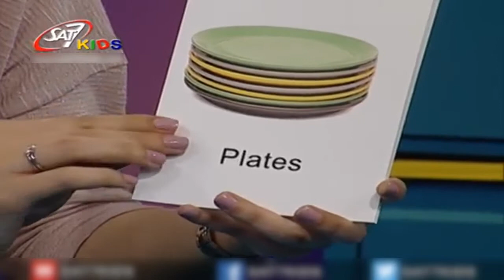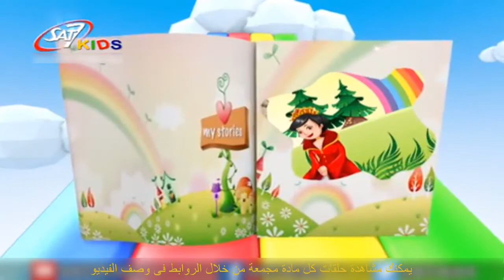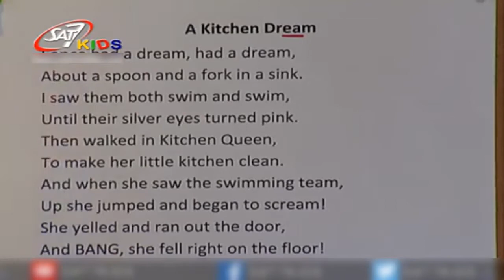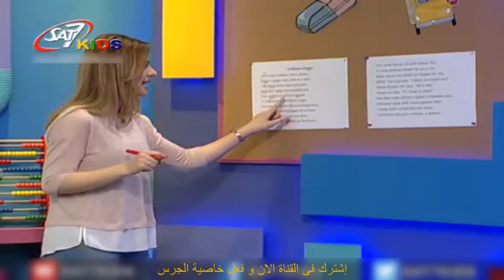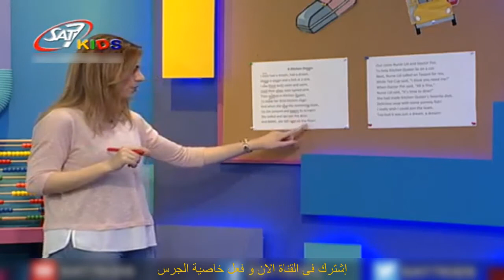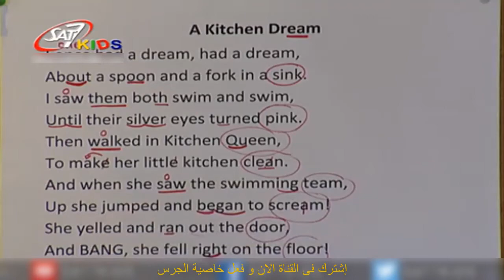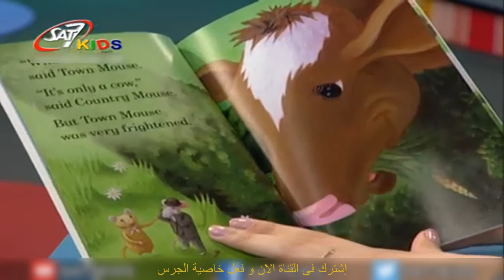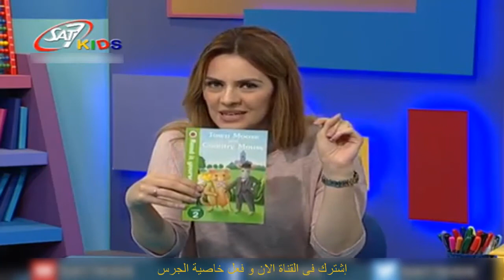تعليم اللغة الانجليزية للاطفال(Story + Words + Grammar)المستوى 3 الحلقة 61 | Education for Children